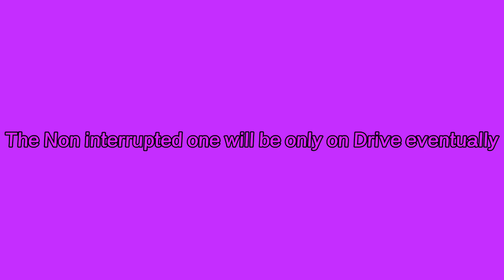Nozomi's 2024 Birthday Special | Here We Go Again! (Or Is It?)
Well SCHEIßE here we go again! It's another Washi Washi Compilation of Nozomi! And it is a 3rd Year anniversary of Nozomi birthdays from 2021 to 2024!